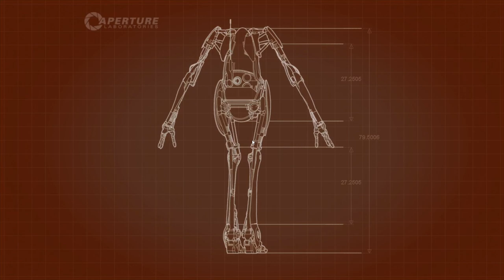[PORTAL 2] #6 WOHIN MIT DER BRÜCKE (Mit Metal Mario Master)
Deja Vu!